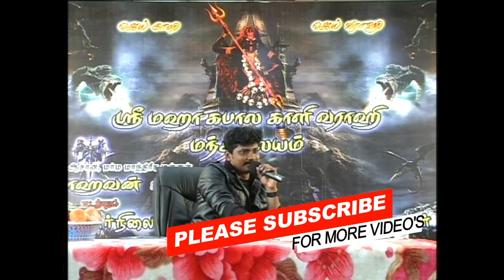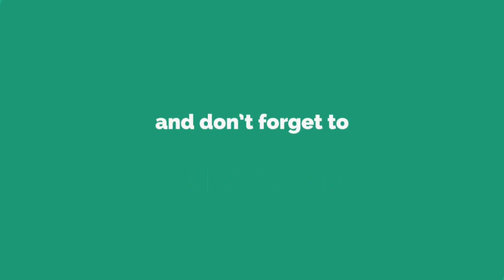மாந்திரீக பயிற்சி | kollimalai manthrigam class in tamil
மாந்திரீக பயிற்சி | kollimalai manthrigam in tamil

மாந்திரீக மன்னன் ராஜராஹவன் மஹா காளி மந்திராலயம்
வளப்பூர் நாடு கொல்லிமலை